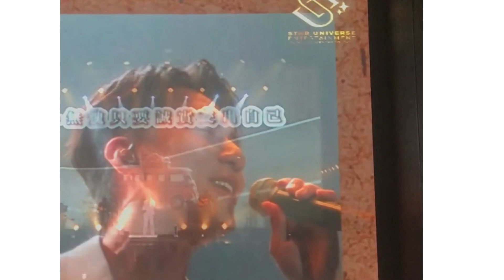好男人演唱会2024 1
2024 年第一场演唱会
可以看到三位很熟的TVB艺人~